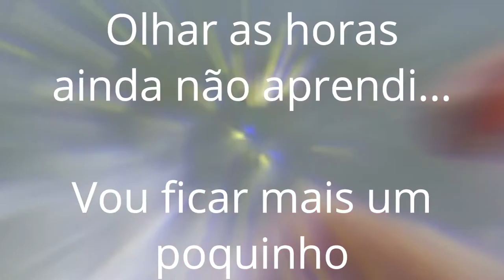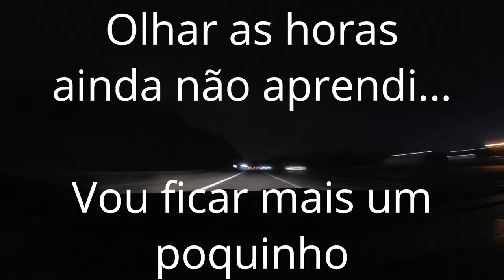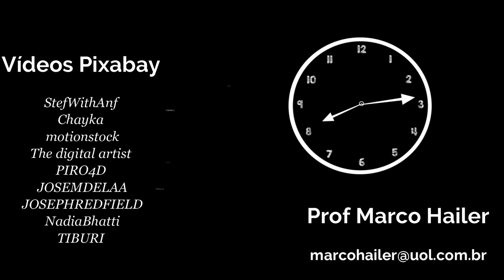Não quero saber que horas são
Lyric vídeo para assistir durante a pandemia e lembrar da criança que vive dentro de cada um de nós.